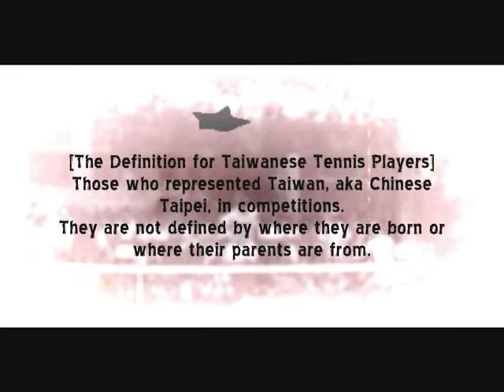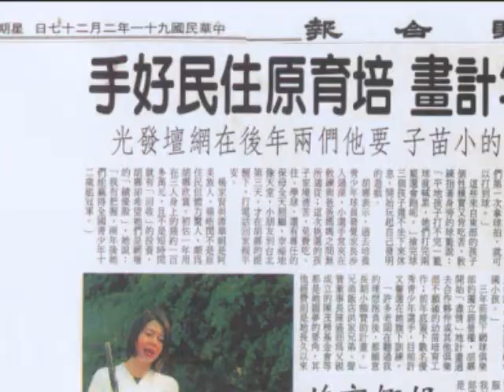~Fly Toward Hope~ With English SUb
Same as the one before, but with english names in the subtitles.